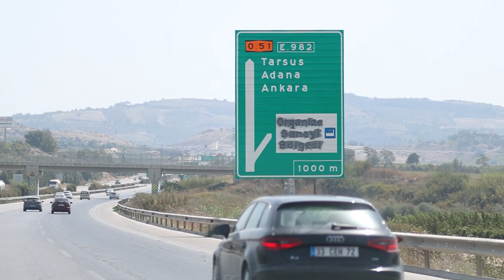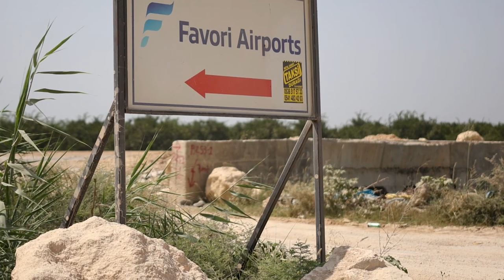Аэропорт в Мерсине / Инвестиций в Мерсине / Турция 2022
Мерсин - это активно развивающийся город-порт, который с каждым годом меняется и не останавливается в прогрессе. Отдельное внимание хочется обратить на современную архитектуру, европейское качество строительства и продуманные планировки квартир. Более того, практически в каждом жилом комплексе есть бассейны, гаражи или личные парковочные места, огромная обустроенная территория вокруг дома и, естественно, потрясающий и просто невероятный вид почти из каждого окна. И, разумеется, не стоит забывать на что этот вид открывается! А именно, на побережье Средиземного моря, на котором расположен город!
Как раз поэтому приобрести недвижимость в Мерсине предпочитают все больше и больше наших клиентов.